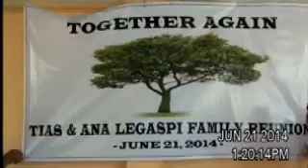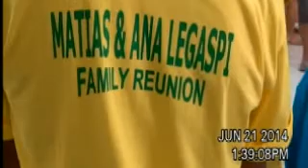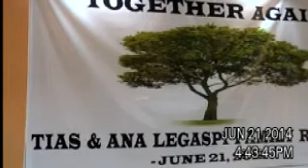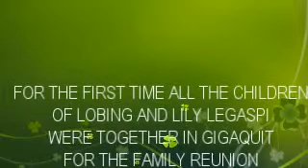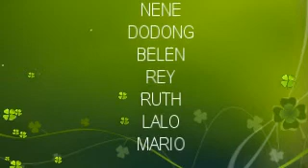LEGASPI GIGAQUIT REUNION JUNE 21, 2014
For the very first time the children of Lobing and Lily Legaspi had a family reunion with the other children of Tias and Ana Legaspi last June 21, 2014, in Gigaquit, Surigao del Norte. It was truly a grand reunion on a hot and muggy day.  Produced with CyberLink PowerDirector 12